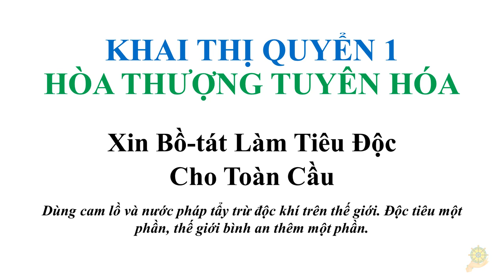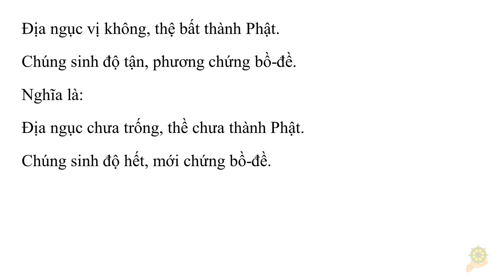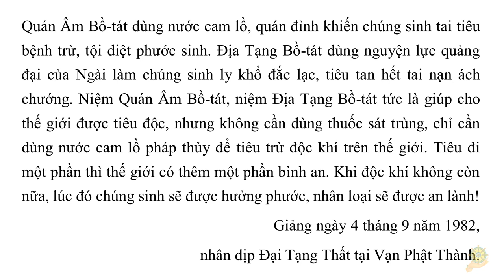Xin Bồ Tát Tiêu độc toàn cầu | HT Tuyên Hóa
Vận mệnh có thể sửa đổi,
khả năng sửa đổi ở trong tay mình.